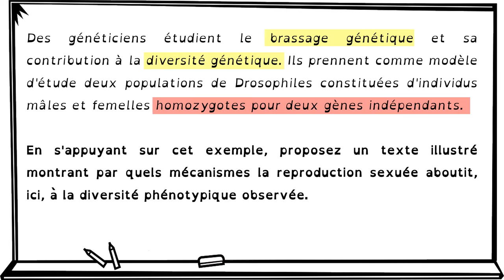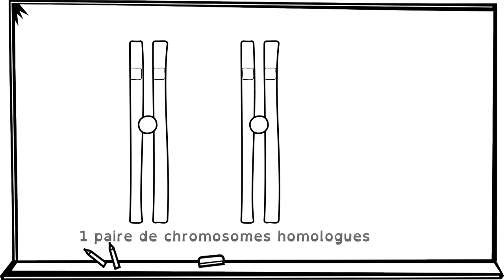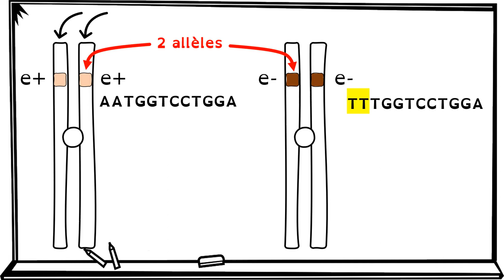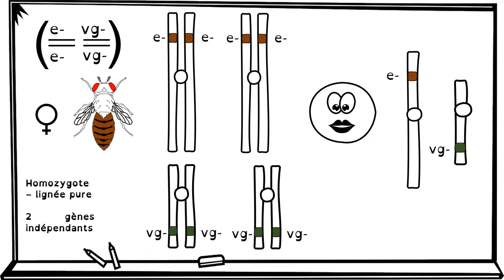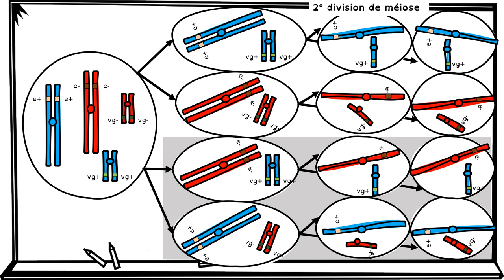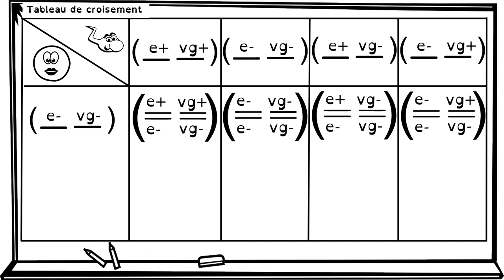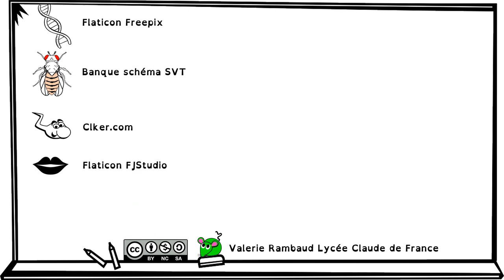correction type1 bac SVT génétique